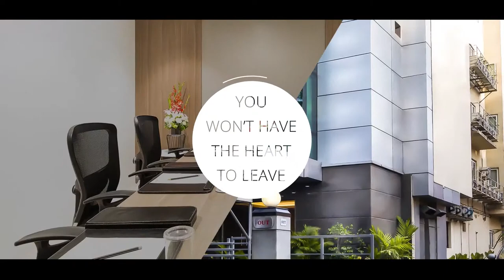The Lotus Hotels and Apartment Hotels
Explore Chennai to the fullest with your stay at the lotus hotels and apartment hotels, find splendid service, warm hospitality and best of amenities, only at the Book your rooms today!